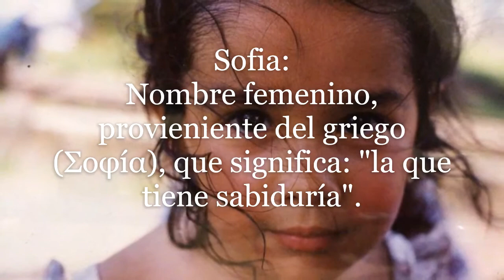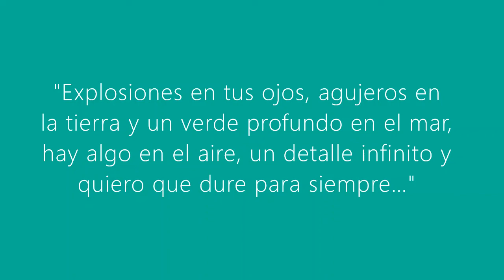Cumple 25 Sofi